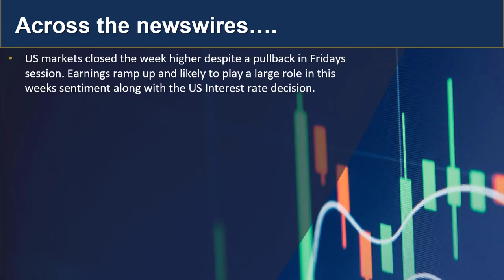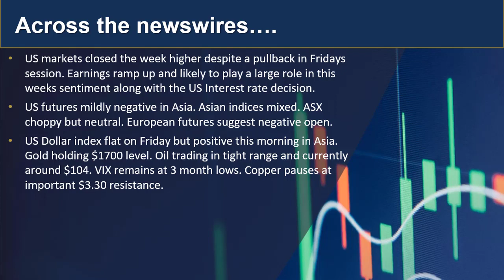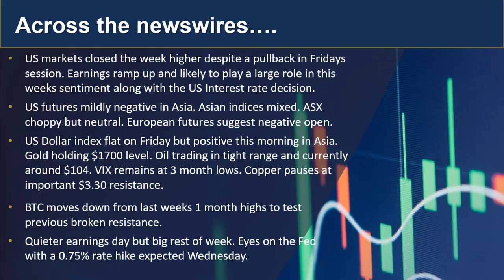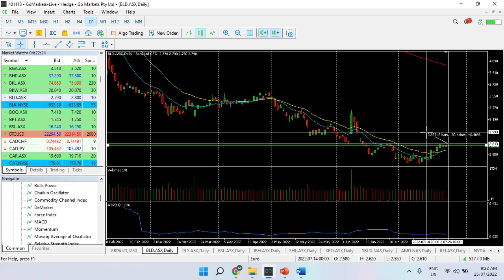GO Market Update and charts of interest - GBPAUD and BLD